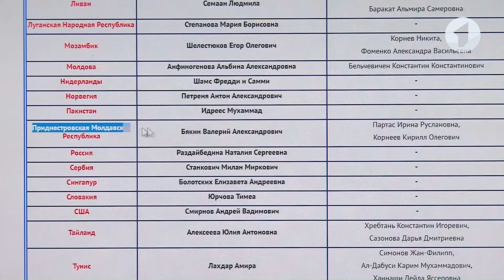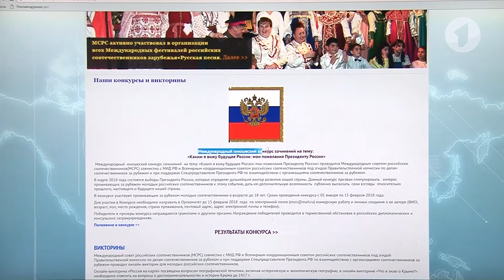Приднестровцы победили на конкурсе в России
Приднестровцы победили. Недавно мы рассказывали о результатах прошедшего в России международного конкурса сочинений и онлайн-викторин на тему «Каким я вижу будущее России: мои пожелания Президенту». Среди финалистов между Пакистаном и Российской Федерацией разместилось Приднестровье. И три победителя: Ирина Партас, Кирилл Корнеев и Валерий Бякин. Наши поздравления.